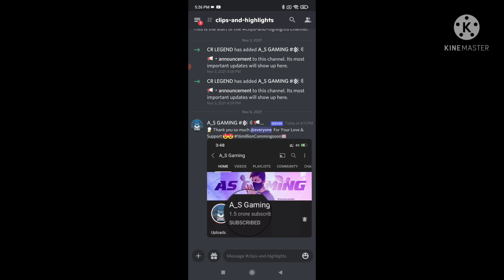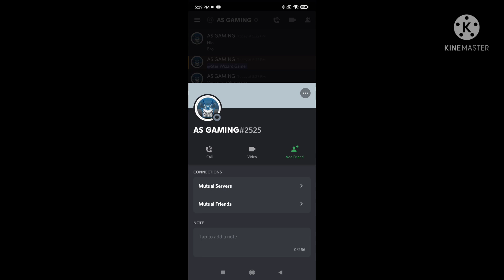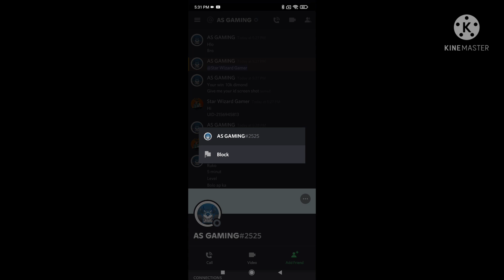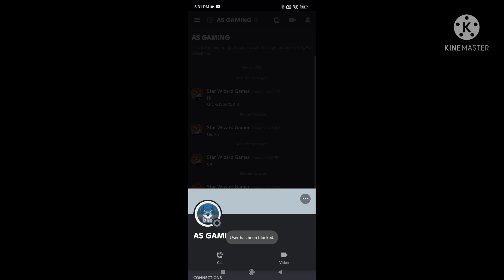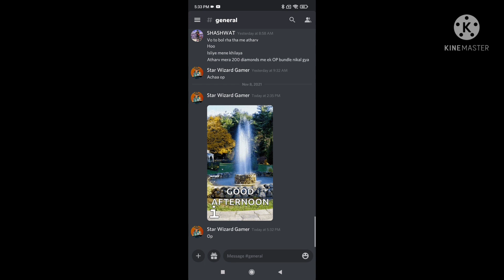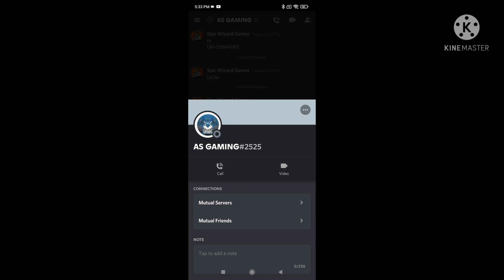FAKE AS GAMING DM ON DISCORD | STAR WIZARD GAMER